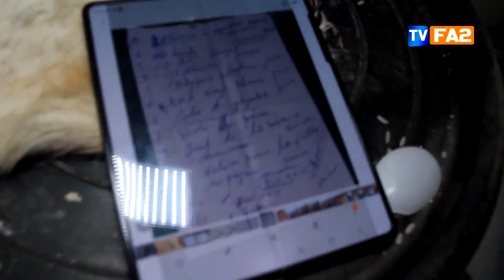Ceremonie de la Dot: Ouest, Bamileke, Nde, Bagangte// Traditional Wedding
La dot moderne chez les Bamileke du Nde: Bagangte